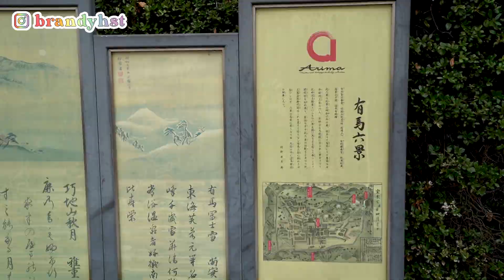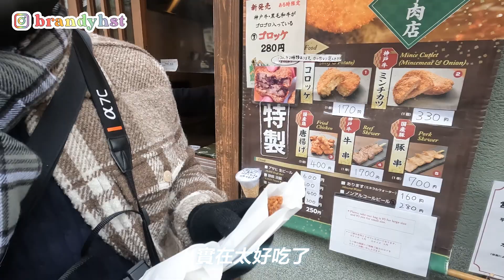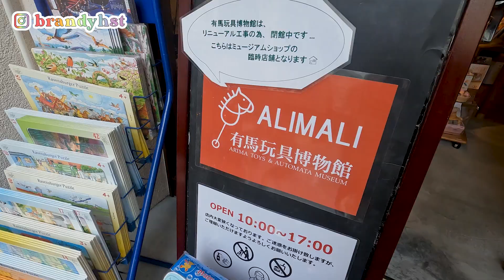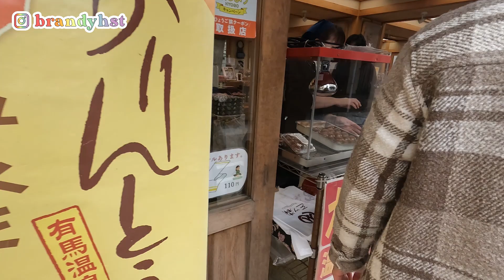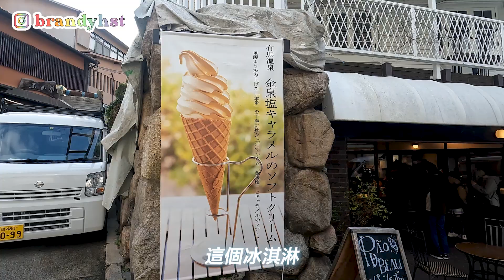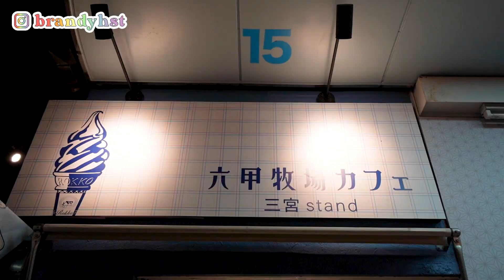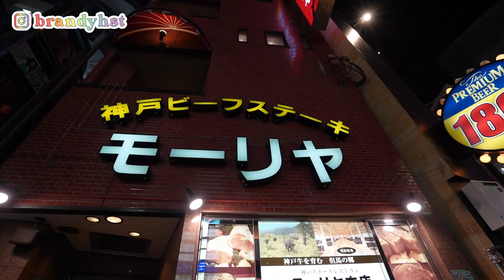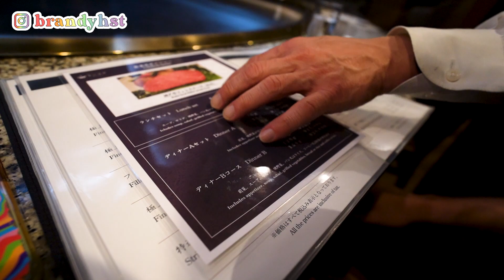【🇯🇵食盡玩轉京阪神5日VLOG DAY 3】有馬溫泉美食地圖get🥳｜🍽️不能錯過的A5神戶牛鐵板燒🥩｜大阪神戶自由行✈️｜Brandy Hung 賓迪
Day3 的Vlog就是不斷地吃吃吃..
喜歡看吃播的你應該會很喜歡這影片吧😂😂😂
看了拜托留下一個Comment，Like和分享，讓更多人看到~~ 😆🥳

（影片、BLOG、旅遊、講座、拍攝剪接課程）

☛ Facebook: Brandy / 賓迪 (學習使用中...)

❀ 𝙎𝙖𝙮 𝙃𝙚𝙡𝙡𝙤 ❀

Hi guys 我係 Brandy 😆
我是來自香港的24歲女生 Brandy 🇭🇰
喜歡旅遊、扮靚、分享生活點滴 😋😋